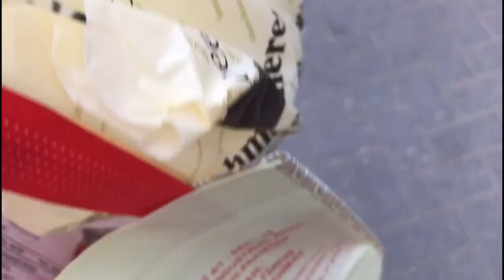Sub ne kala chashma laga liya he mgar kyon? aj kiska Birthday manaya humne? Neelzz Vlog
AOA Subko,
ap logon ko achay achay Family Vlogs dekhne ko milay gen jo ap apni pory Family k sath beth k b dekh sakte hen.

JazakAllah.

Thanks,
Neelzz Routine

Fabric from rabicenterkarachi
Cake